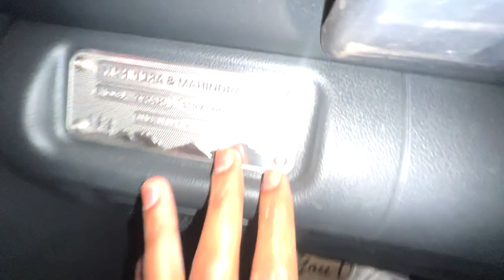New Mahindra Thar 2023 4X2 RWD delivery CANCEL ?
Revealing a NEW Mahindra Thar After Our Milestone of 1 Lakh Subscribers!
New Mahindra Thar 2023 - Will You be the One to Take Delivery? 🤩
Delivering a NEW Thar to 1 Lakh Subscribers - Whose License Will They Get?
What's Better - The New Thar 4x2 or 4x4? We're Delivery After 1 Lakh Subs!
Unboxing the New Mahindra Thar - But Only If We Reach 1 Lakh Subs!